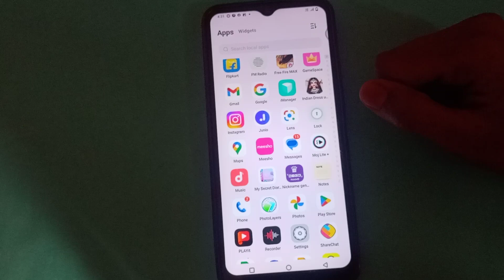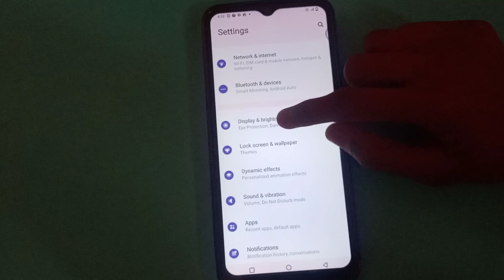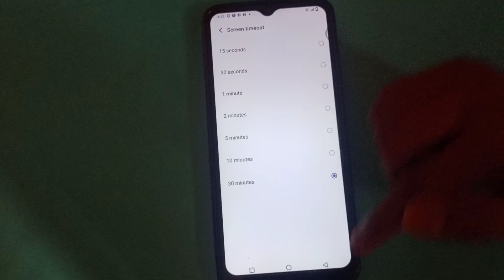how to coustom screen timeout in Vivo T1x mobile